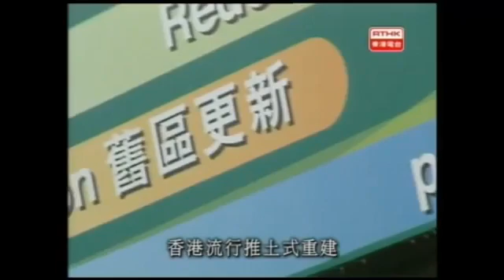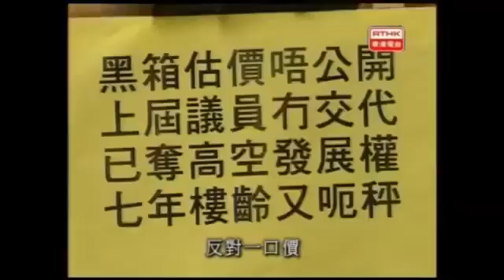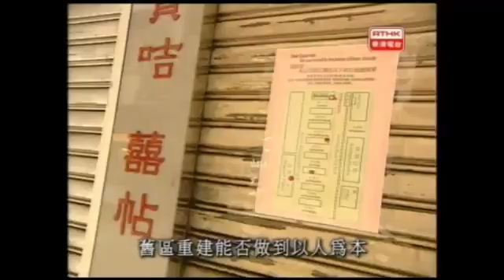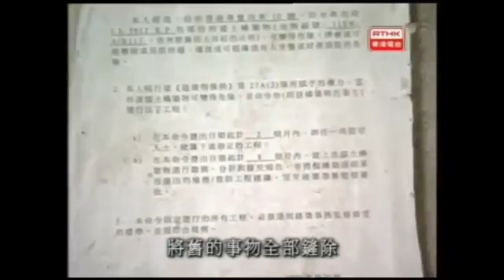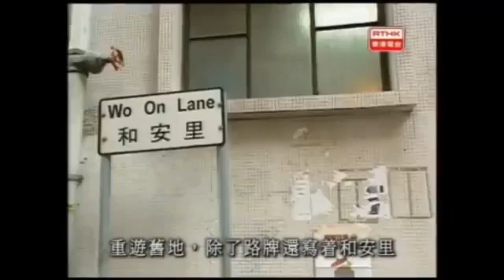鏗鏘集2005：以人為本